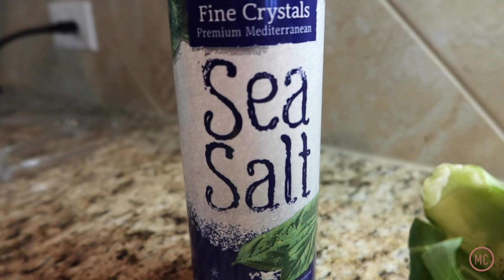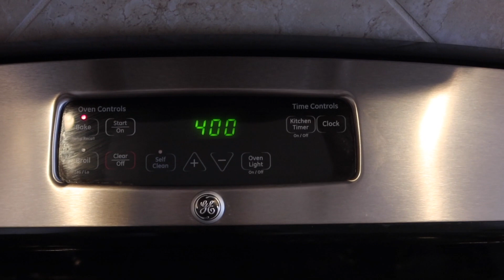golden soup. a vegan healing soup | what i eat